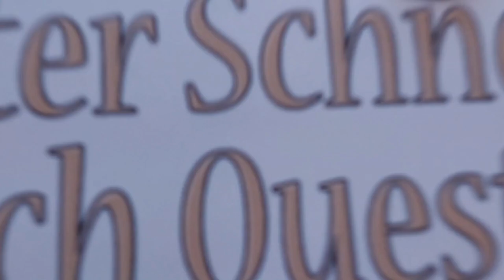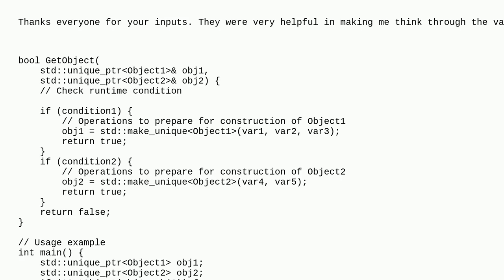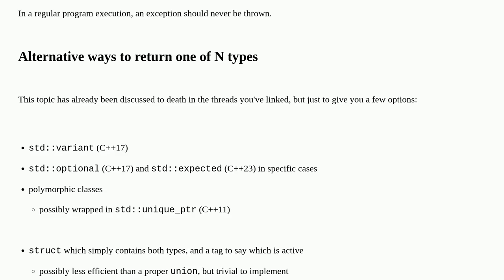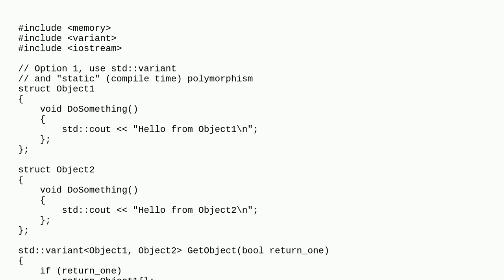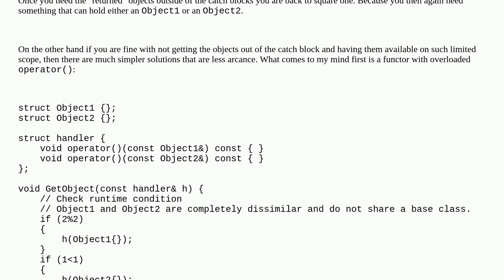Why is throwing exceptions not considered a technique to return different data types at runtime?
A special thanks goes out to the community

  exception c++11 return-type c++